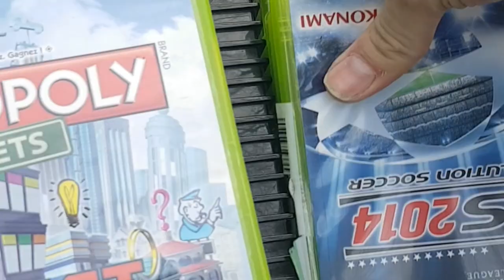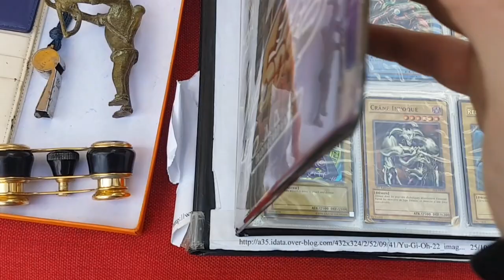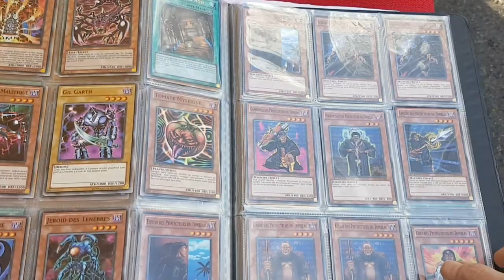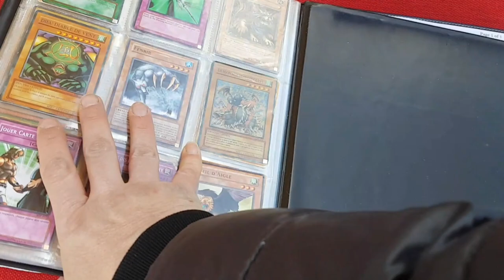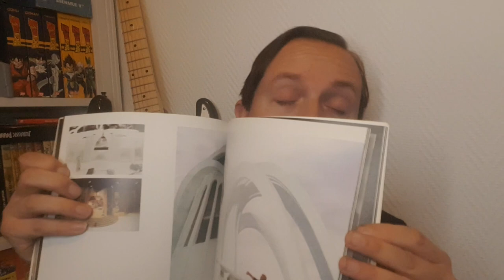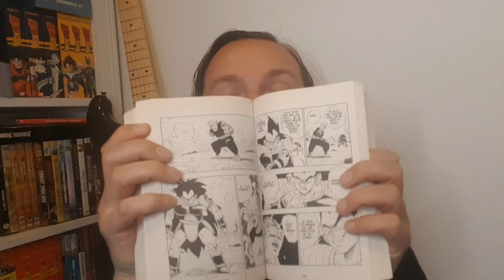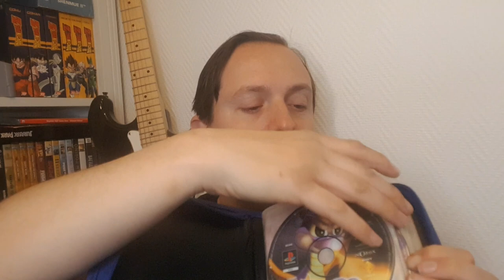Vide Grenier Live des jeux beaucoup trop cher, quelque titre récupéré